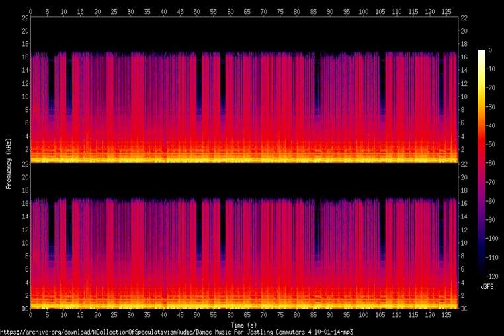Dance Music For Jostling Commuters 4